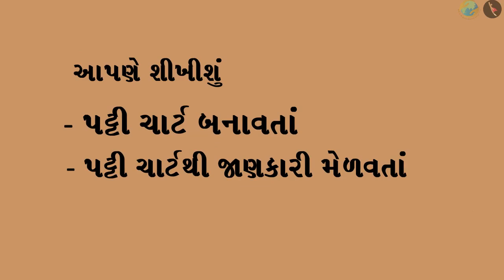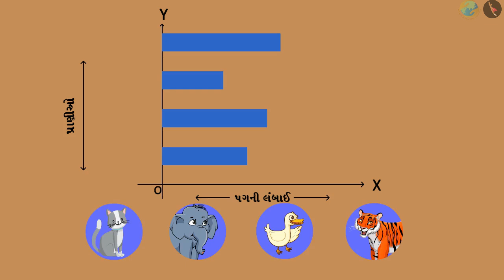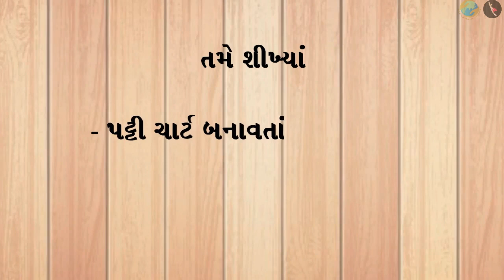સ્માર્ટચાર્ટ પટ્ટીચાર્ટ | ભાગ ૩/૩ | Strip chart